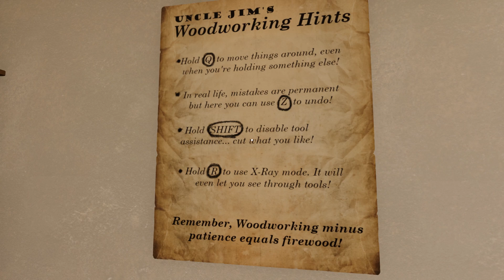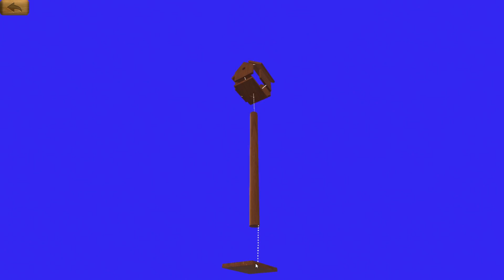CARPINTERO SIMULATOR :v - WOODWORK SIMULATOR | Gameplay Español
► Creador Epic: ROSGAMER

Mí PC
► CPU : Ryzen 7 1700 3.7 GHz
► Placa Base: Ax370-Gaming K5
► Ram : 16 Gigas
► Tarjeta gráfica : Gigabyte GeForce GTX 1080
► Disco Duro : 2 SSD Samsung 850 Evo
                      2 : Asus 22"
► Microfono: Mod mic 5
► Raton: Sharkoon Drakonia Black
► Teclado: Mars Gaming Mk215